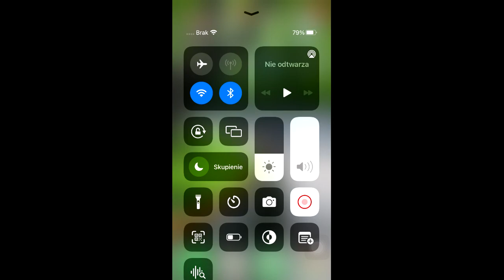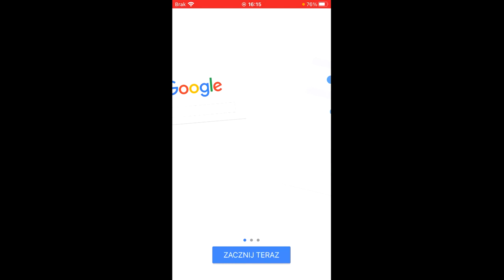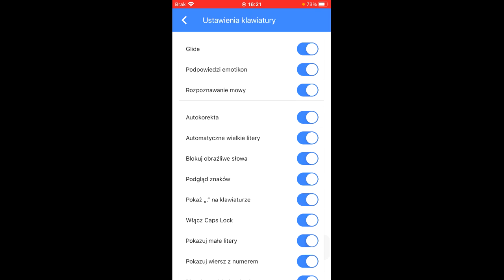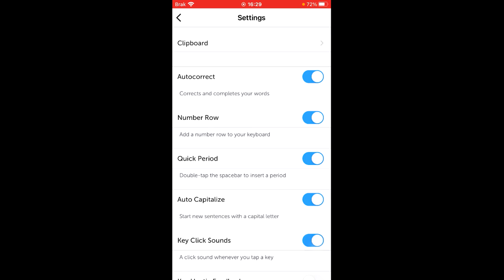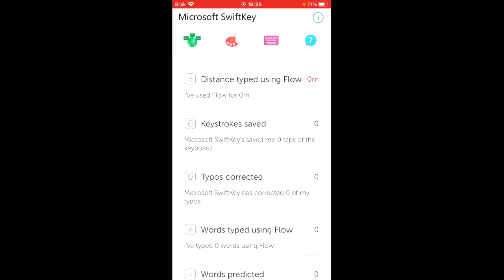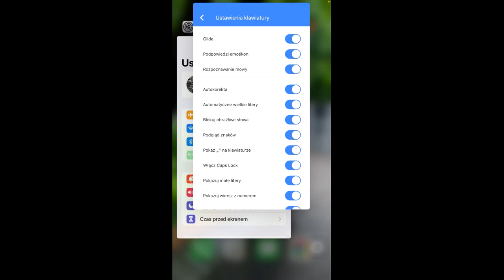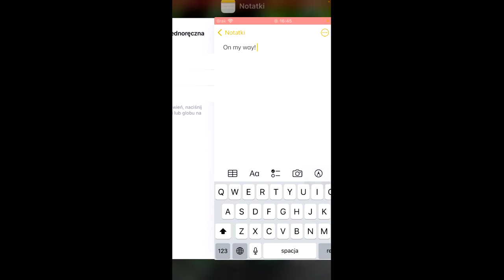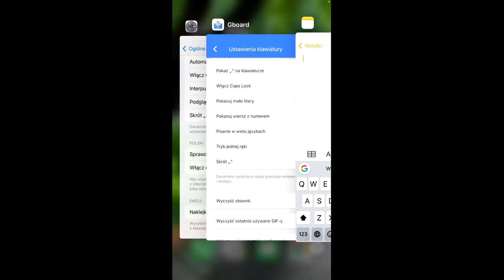Klawiatury Gboard, SwiftKey i trochę o systemowej w iOS 15 na iPhonie PORADNIK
00:00 Wstęp
01:14 Google Gboard
09:20 Microsoft SwiftKey
27:43 Konfiguracja klawiatury systemowej od Apple'a
35:39 Zakończenie
35:59 [UPDATE] Haha, jednak są te cyferki nad literami!

W tym filmie chciałbym Wam przedstawić pobieżny poradnik z instalacją oraz konfiguracją klawiatur Google Gboard i Microsoft SwiftKey w systemie iOS 15 na iPhonie.

W późniejszej części filmu omawiam dostępne opcje konfiguracyjne domyślnej klawiatury od Apple’a, dostarczanej wraz z systemem iOS. Robię to na systemie w wersji 15.7.3 i starszym iPhonie 6s. W nowszych wersjach systemu iOS i nowszych  iPhone’ach może ta konfiguracja domyślnej klawiatury wyglądać nieco inaczej.

Linki do artykułów od Apple:
Pisanie przy użyciu klawiatury ekranowej na iPhonie